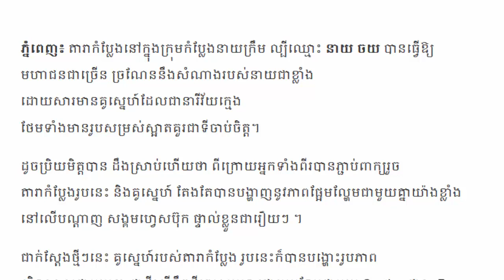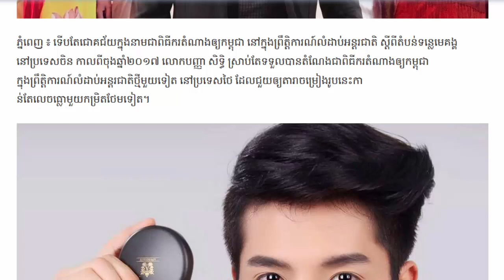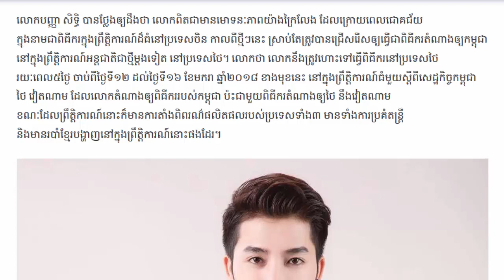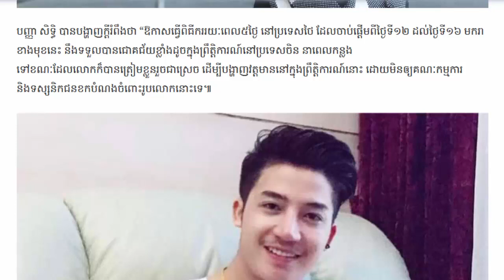.លេចមុខអតីតស្វាមីអម្ពរ ទេវី ទៅទទួលអ្នកនាងដល់ព្រលានយន្តហោះ.នាយចយ និងគូរដណ្តឹងទម្លាយរូប Pre Wedding